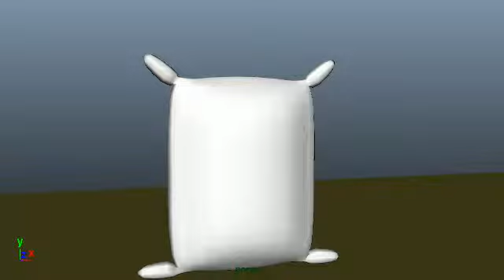Sacky dit Bonjour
Une petite animation pour m'améliorer en 3D. Sacky dit Bonjour. Fait en 2hrs (petit rush).